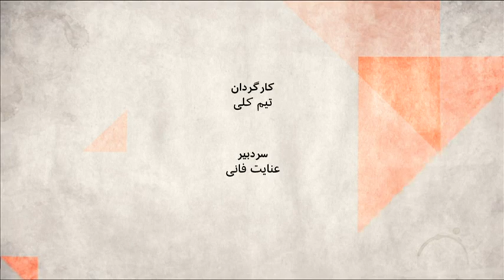تاثیرات اقتصادی کرونا بر جهان و ایران چگونه خواهد بود؟ صفحه دو آخر هفته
پیامدهای اقتصادی این اپیدمی، بسیاری از رهبران جهان را نگران کرده. حدود شش و نیم میلیون نفر در آمریکا برای حقوق بیکاری ثبت نام کرده اند که یک رکورد است. در آلمان یک وزیر اقتصاد دولت محلی از ترس عواقب اقتصادی کرونا خود کشی کرد.  قیمت نفت به پایین ترین حد خود در نزدیک دو دهه رسیده. بسیاری شغل خود را از دست داده اند و بخش عمده ای از بنگاههای اقتصادی تعطیل شده اند. این وضعیت برای ایران به چه معناست، کشوری که اقتصادی ایزوله به دلیل تحریم‌ها دارد .
میهانان
علی واعظ از گروه بین المللی بحران در واشنگتن
فرهاد علوی، کارشناس قوانین مالی و بانکی بین المللی
معاون رضوی استاد اقتصاد سلامت در دانشگاه برندیس از بوستون آمریکا
از نیویورک با ماست  آرش علایی، مدیر انستیتو جهانی آموزش و سلامتی